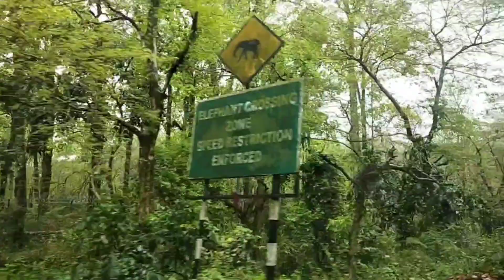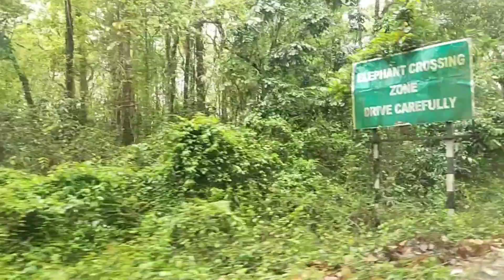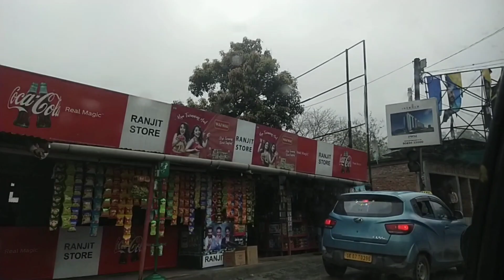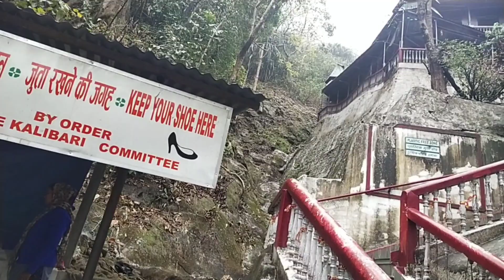Sikkim Jane ka time meri tabiyat kharab ho Rahi thi car ki drivar bhi dar Gaya tha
my Sikkim ghumne ja raha tha tab meri tabiyat kharab ho gayi fir driver ak jagah car ko rakha or kuch time rest lene bola ku ki drive  unka dar lag raha tha mujhe kuch na ho jaye isliye ।